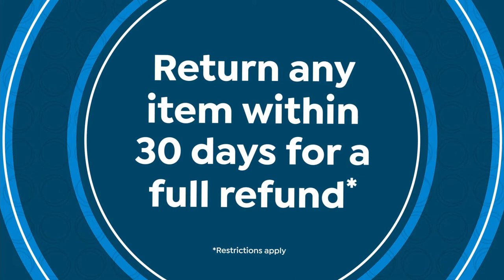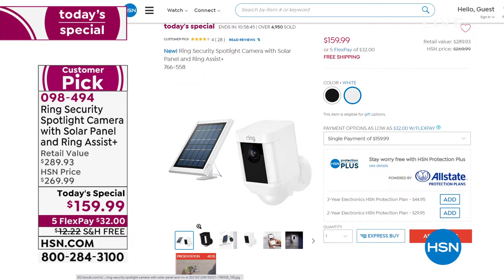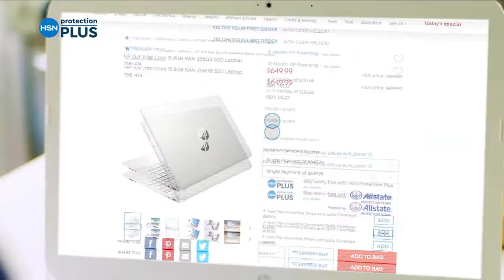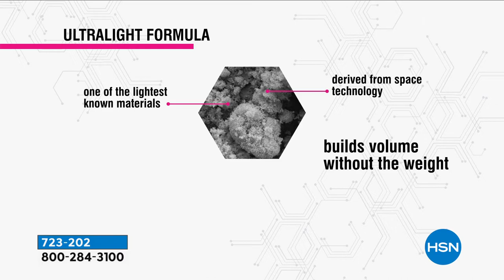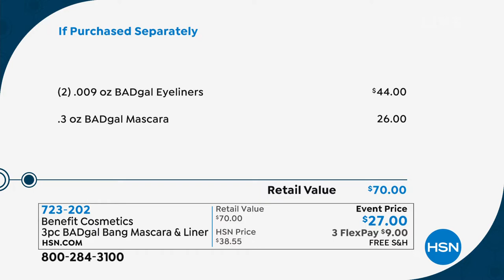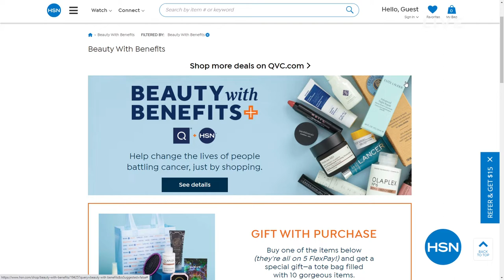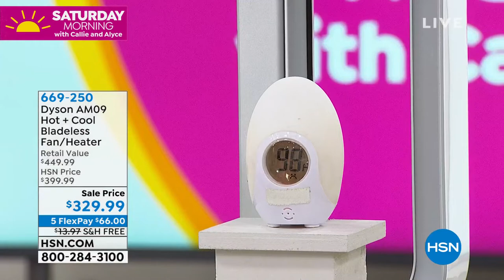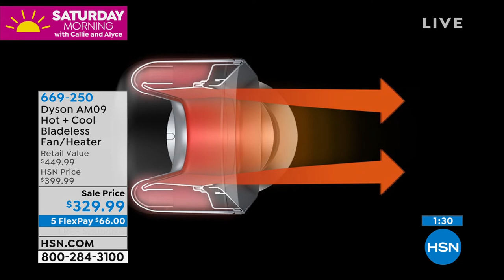HSN | Saturday Morning with Callie & Alyce 05.15.2021 - 01 PM